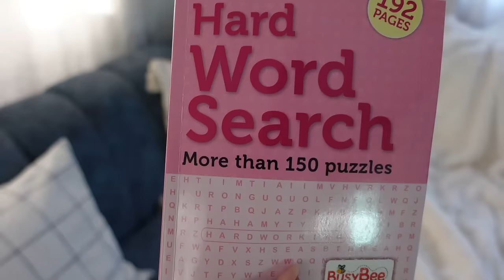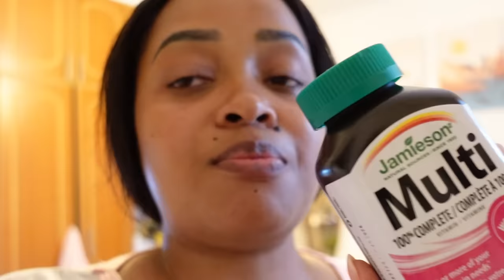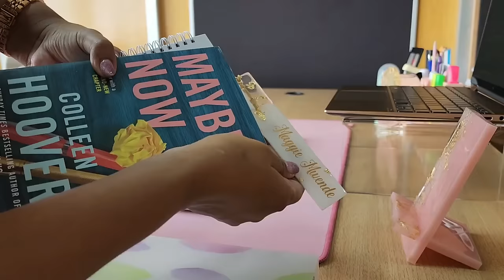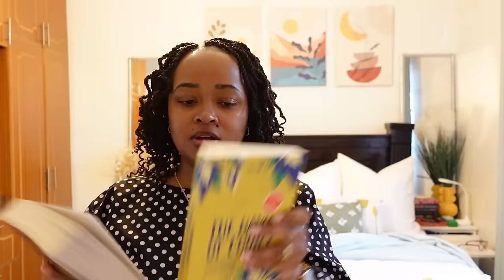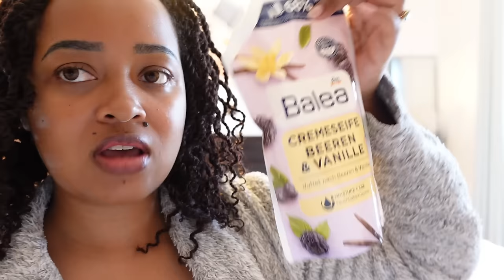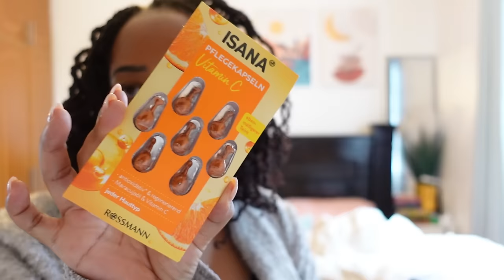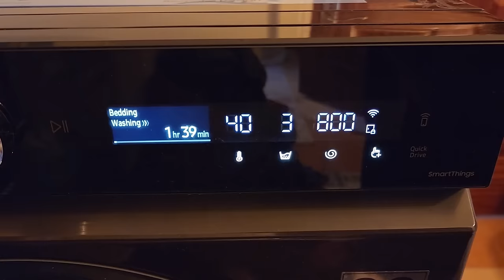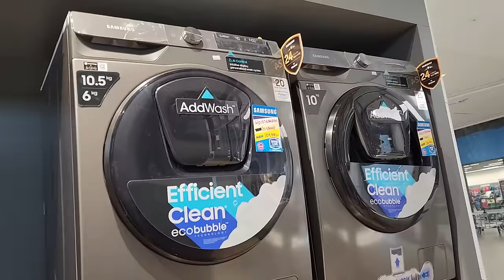WEEKLY VLOG//GROCERY SHOPPING//NEW GADGETS//CLEANING//AMAZING SAMSUNG PRODUCTS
Logitech Pebble Keys 2 K380s
The Pebble Keys 2 K380s comes with a choice of five colors made from recycled plastic, this combo offers seamless device switching for a flexible workspace.
The Pebble Keys 2 K380s provides comfortable typing with Fn shortcut keys, and customization options via the Logi Options and App.

Logitech M350s Silent Wireless Mouse:
The Pebble Mouse 2 M350s has quiet touch technology, elegant design, and customizable settings. Boost your productivity and enjoyment with this stylish, foldable mouse that blends design and utility.
The Silent Touch technology minimizes click noise by 90%.
The Pebble Mouse 2 M350s is crafted with a slim and lightweight profile, providing comfort during prolonged usage and making it the perfect travel companion.

Logitech Studio Series Mouse Pad Review:
This low-budget mouse pad lets you glide away when paired with your Logitech mouse. It’s smooth and comfortable, featuring very nice weave cuts that look good.

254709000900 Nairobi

PLUGS
1. Balea and Isana products